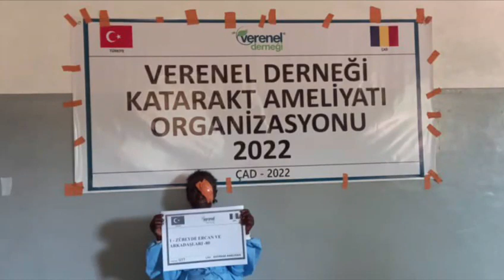1277- ZÜBEYDE ERCAN VE ARKADAŞLARI -80 KATARAKT AMELİYATI